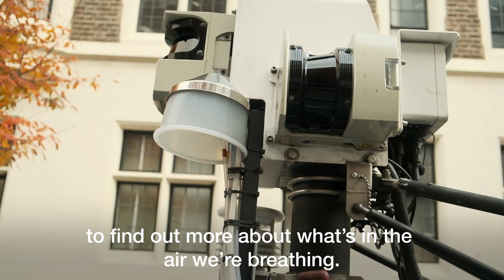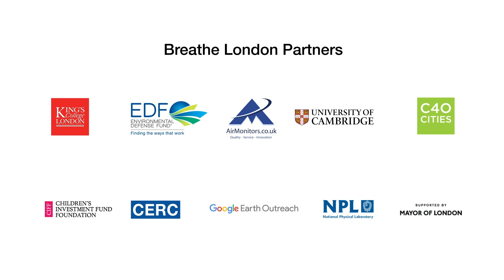How is 'Breathe London' measuring Air Pollution?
London, like many cities around the world, suffers from a big problem - air pollution - invisibly spoiling our city and harming our health.

Now there is a unique partnership helping to make the invisible, visible, and actioned.

Hosts of new technologies are being deployed across London to find out more about wha's in the air we're breathing.

Over a year, Google Street View cars, bristling with state-of-the art sensors, will repeatedly sample over 1000 miles of London roads. And 100 fixed air quality sensors pods will provide multiple readings 24/7.